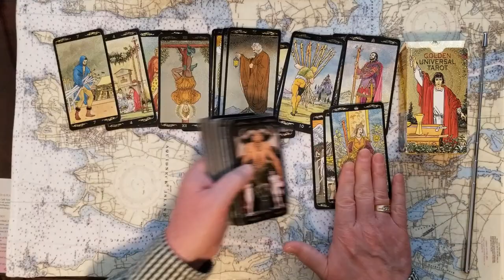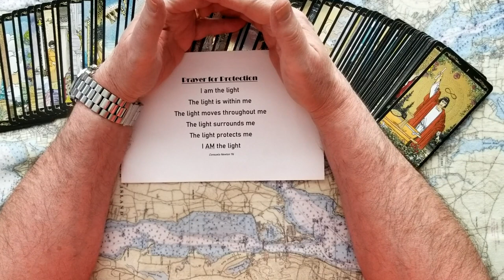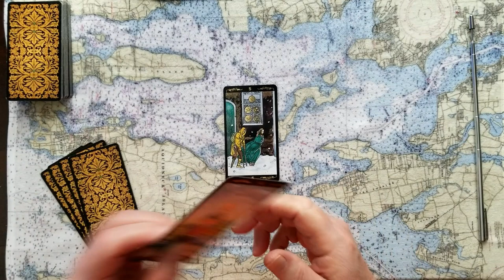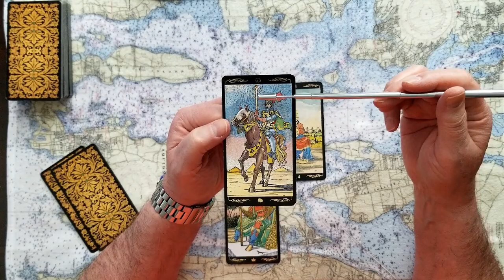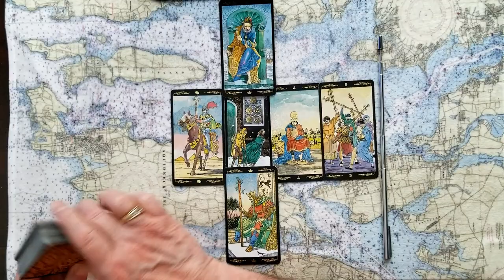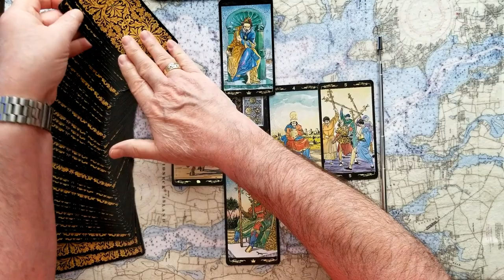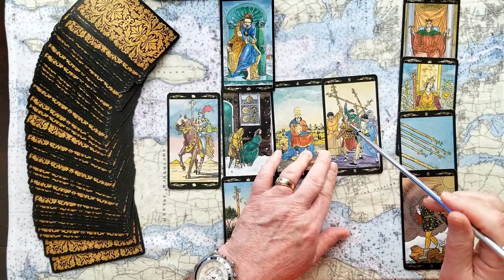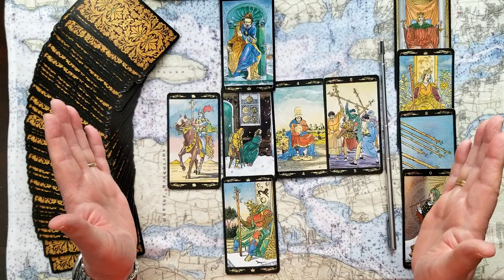Ukraines' Volodymyr Zelensky vs Russias' Vladimir Putin a war to win or lose tarot card reading